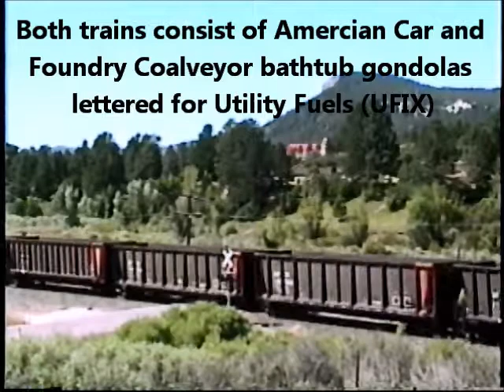Burlington Northern SD70MAC Coal Train Meet in Larkspur - Aug 95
Meet between two Burlington Northern coal train in Larkspur Colorado in August 1995.  Both trains are lead by 3 BN SD70MACs and the southbound train as two C30-7s manned helpers on the rear--one Santa Fe and one Burlington Northern.